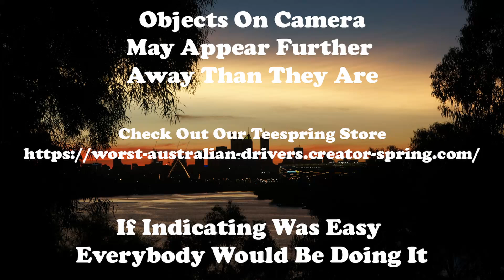If you want to be distracted do it at your home not on the road